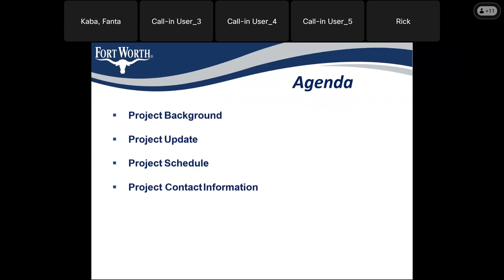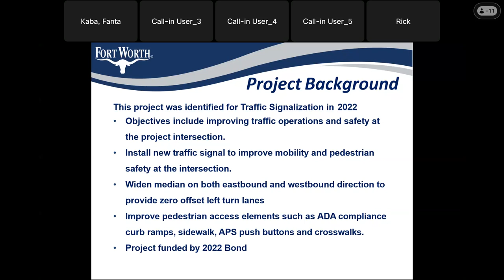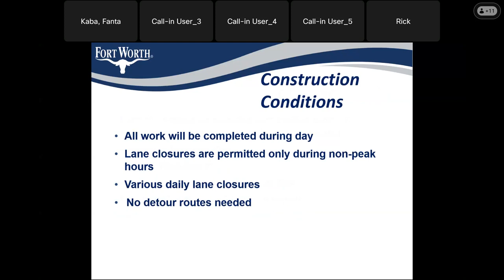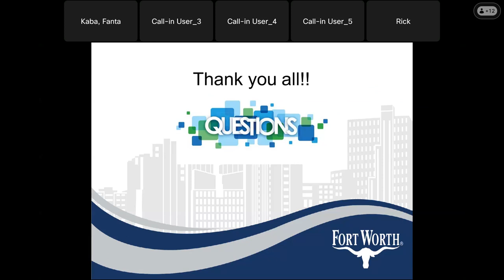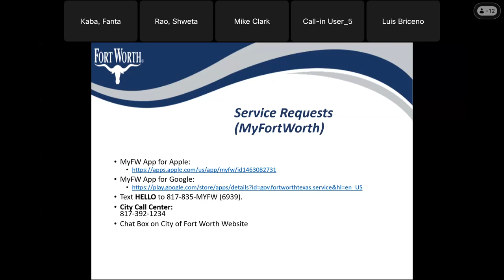Western Center Blvd. and Sandshell Blvd. Intersection Construction Meeting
Construction coming to your area! 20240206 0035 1